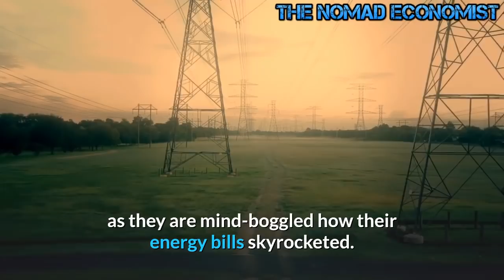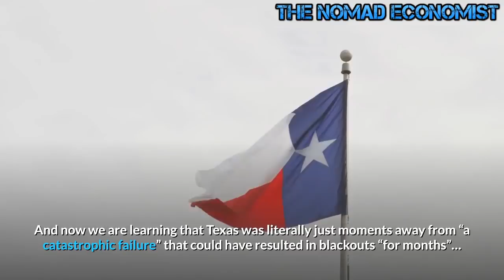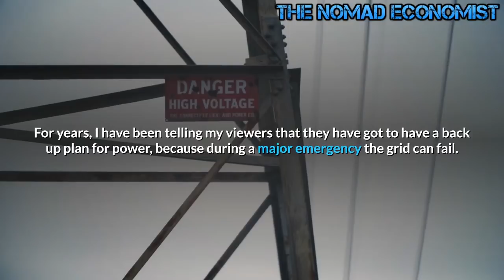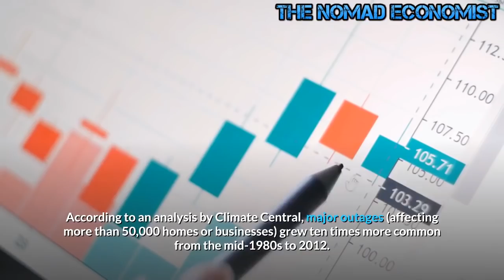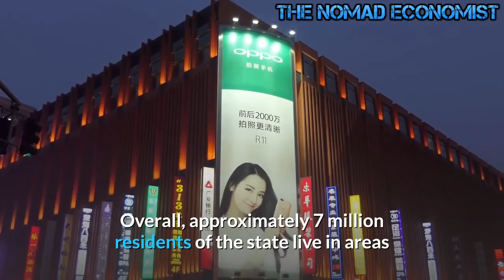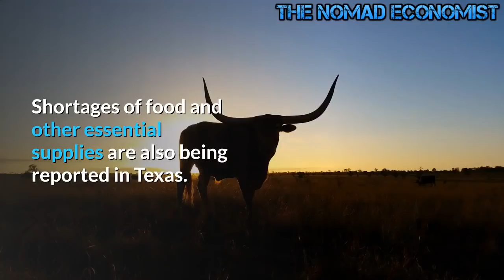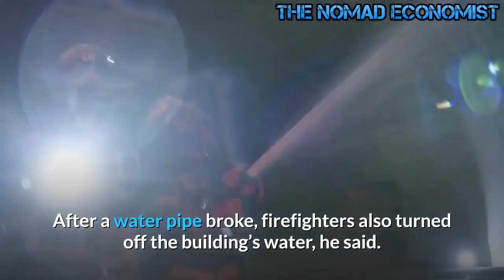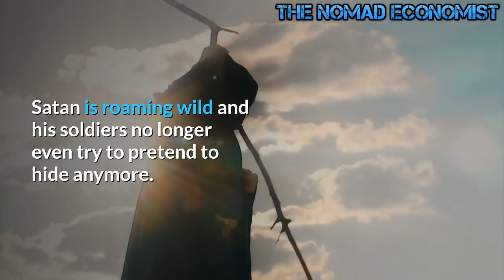Texas Chaos Is The Future of America !!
The rolling blackouts that plunged up to 15 million Texans into darkness amid a historic cold snap are diminishing by the end of the week. About 188 thousand customers were without power in the state on Friday morning. Days after power prices jumped from $50 per Megawatt to more than $9,000, the horror stories pour in for those who had power this week during grid chaos as they are mind-boggled how their energy bills skyrocketed.

The oligarchy is salivating at the prospect of taking its financialization of the power grid to rapacious new levels. This is what you voted for, people, so squeal if you must, but ante up if you want power.